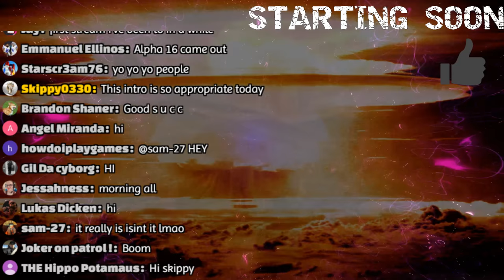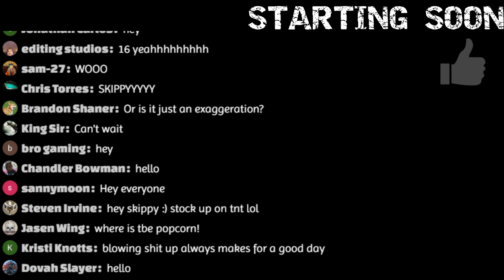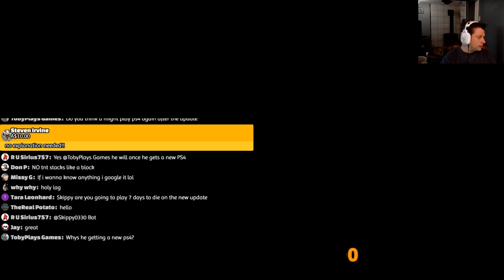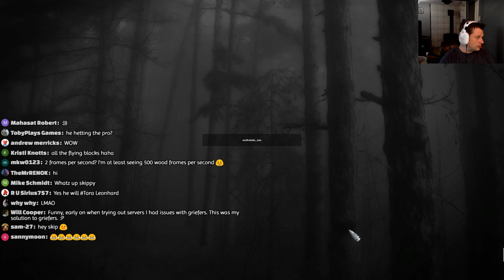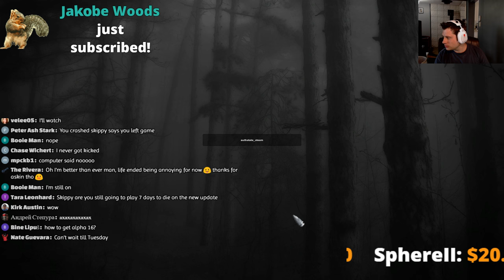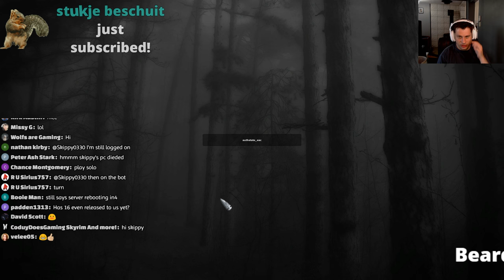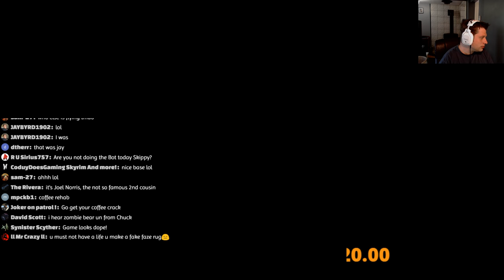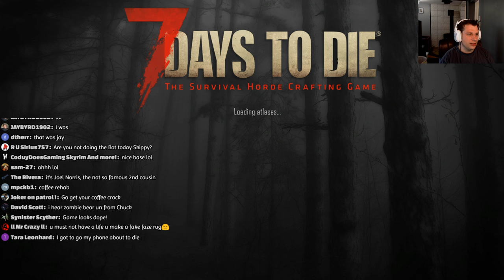🔴 7 days to die. BLOWING UP THE SERVER! Alpha 16 blowout!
Alpha 16 rush, get Cooney done!
Feat. Elgato Streamdeck

Tips! (Will show up on stream) with text to speech.
(this will get you in the Peanut fund!

Public 7 Days to Die server:
for current info, use ip and port at top
Supporters use to help support further server development

My build! (clicking these links, and buying ANYTHING while on the same session will give me a commission kickback, Win, win!)

Links for products for PC are American, to use my Canada only referral Than fill your cart!

Corsair 760t
ASUS ROG Maximus IX Hero
Corsair Dominator Platinum 32 Gb kit - (2x16gb)
I7 Kaby Lake 7700k
ZOTAC GeForce GTX 1080 AMP! Extreme, 8GB GDDR5X
AIO Cooler